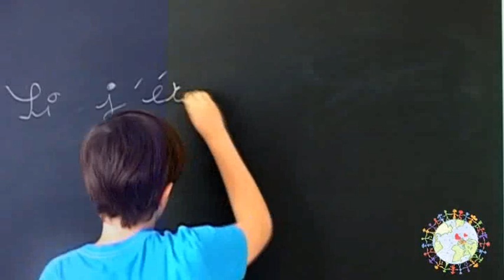Si j'étais Président ! Carla 11ans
Lors du tournage les enfants se sont éclatés et moi aussi !
Je n'ai aucunement influencé les enfants, ils ont fait et dit ce qu'ils voulaient !